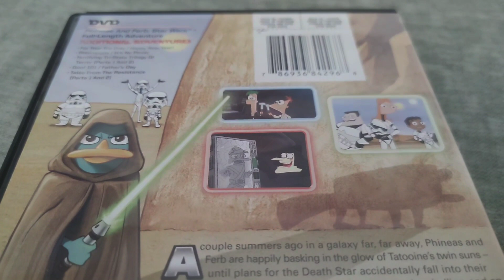Phineas And FERB - STAR WARS DVD Overview!